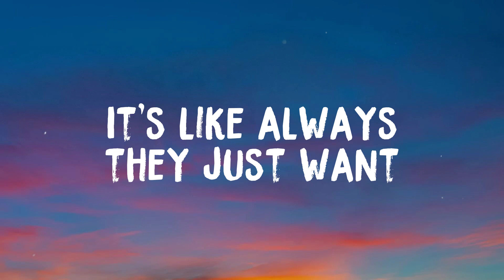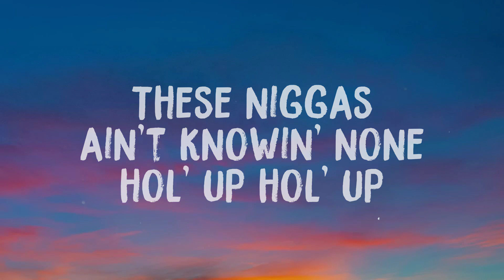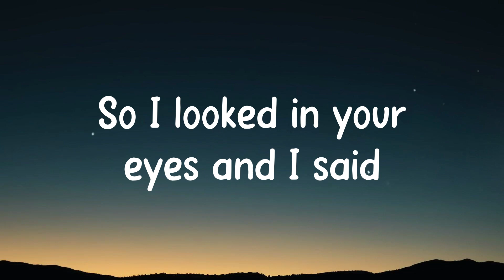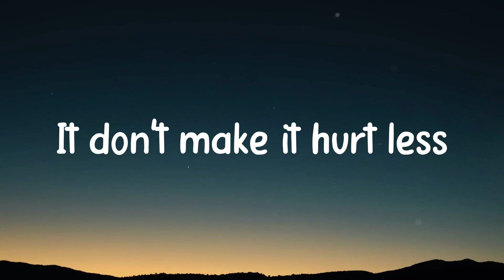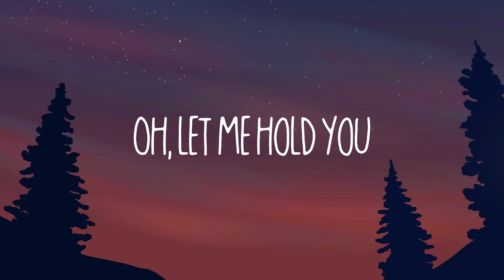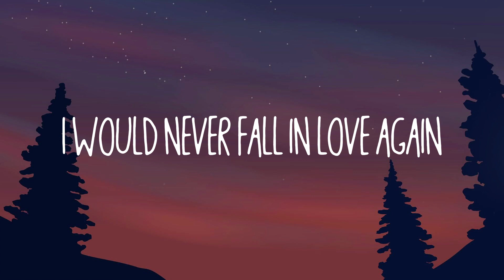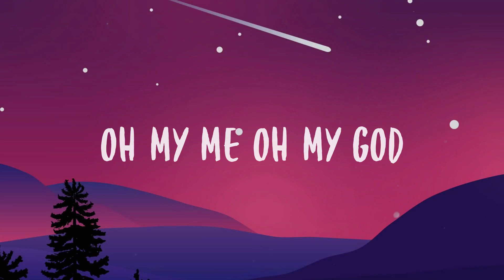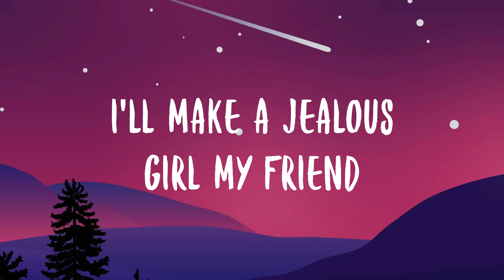FE!N - Travis Scott /Lyric-centric/ 🏔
FE!N - Travis Scott /Lyric-centric/ 🏔  Just come outside for the night
  Take your time get your light
  Johnny Dang huh-uh
  I been out geekin'
  Bitch
  Fien' fien' fien' fien'-fien'
  The career's more at stake
  When you in your prime
  Fuck that paper baby
  My face on the dotted line
  I been flyin' out of town
  For some peace of mind
  It's like always they just want
  A piece of mine
  I been focused on the future
  Never on right now
  But I'm sippin' that kombucha
  Either pink or brown
  I'm the one
  That introduced you to the you right now
  Oh my God
  That bitch bite
  But alright tryna vibe
  In the night come alive
  Ain't asleep ain't a- ain't a- ain't-ain't-ain't-
  Fien' fien' fien' fien'
  Syrup whoa what
  What
  What
  Yeah I just been poppin' my shit
  It's been gettin' live hol' up
  Yeah you try to come wrong 'bout this shit
  We poppin' ya tires hol' up
  Uh hunnid round whoa
  Feelin' like I'm on ten
  Playin' both sides with these hoes
  Shawty I'm fuckin' yo' friends
  I been goin' crazy shawty
  I've been in the deep end
  She not innocent uh
  Shit she tryna go
  I just been icin' my hoes
  I just been drippin' my ho
  This is a whole 'nother level shawty
  I got these hoes on they toes
  I put the bitch on the road
  She tryna fuck on the O hol' up hol' up
  I got this ho with me
  She tryna show me some' hol' up hol' up
  I got flows for days
  These niggas ain't knowin' none hol' up hol' up
  Me and my bro locked in
  You know we on one hol' up
  We in the spot goin' crazy
  Until the sun up
  You worried about that ho
  That ho done chose us
  Uh pistols all in the kitchen
  Can't give the zip code up hol' up yeah
  Fien' fien' fien'
  Why the fuck these niggas actin' like
  They know us
  Double O Cactus yeah
  We towed up uh
  Switch out the bag
  These niggas get rolled up hol' up slatt
  Everything hit hol' up
  Everything Homixide Homixide